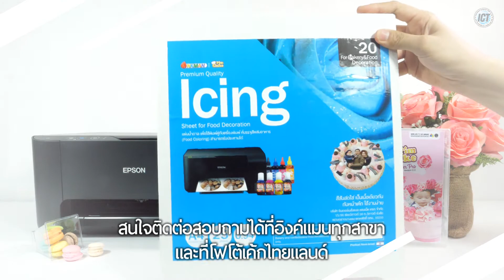แผ่นไอซิ่ง (ICING SHEET) แผ่นน้ำตาลสำหรับตกแต่งหน้าเค้ก ขายดีอันดับ 1 ของเมืองไทย (A4)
แผ่นไอซิ่ง (ICING SHEET) FOOD GRADE สำหรับพิมพ์ภาพตกแต่งเค้ก ใช้ง่าย..ได้มาตรฐาน ใช้คู่กับสีผสมอาหาร
แผ่นเน้ำตาล Icing Sheets เกรดพรีเมี่ยม(A)
บรรจุ 25 แผ่นต่อแพค
สำหรับพิมพ์รูปภาพ วางบนหน้าเค้ก
ใช้คู่กับเครื่องพิมพ์เค้ก PhotoCake
มีกลิ่นหอมวนิลลาและมีเนื้อหนานุ่ม (0.7mm)
ทำมาจากวัสดุจากธรรมชาติปลอดสารเคมีรับประทานได้